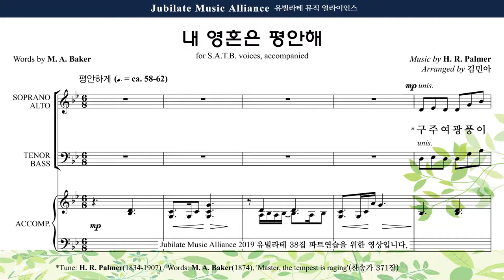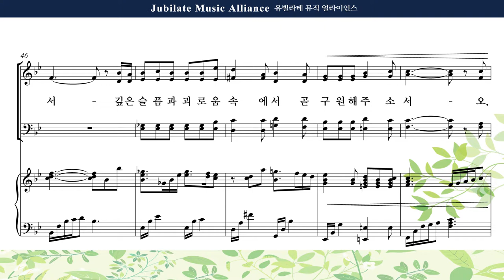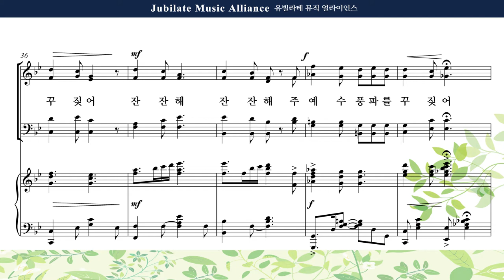[유빌라테 38집] 18. 김민아 - 내 영혼은 평안해 Soprano